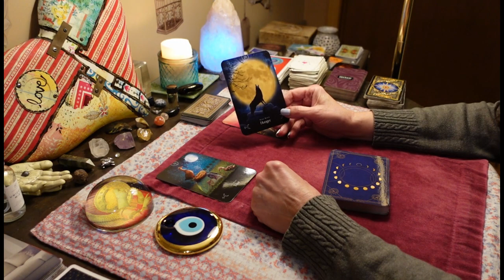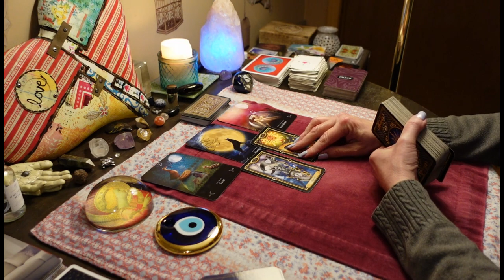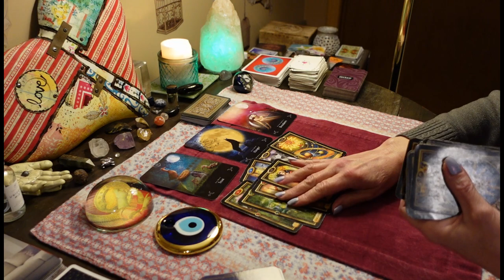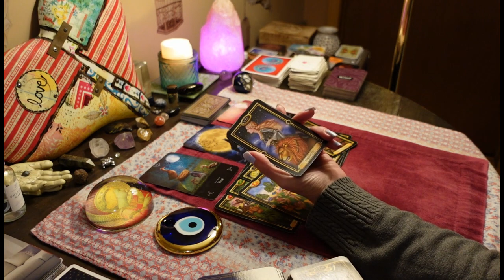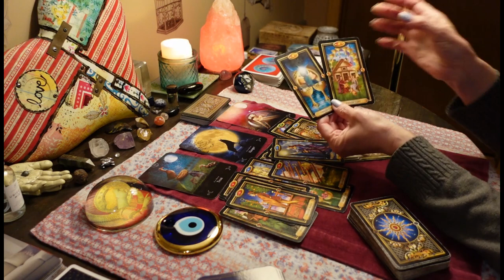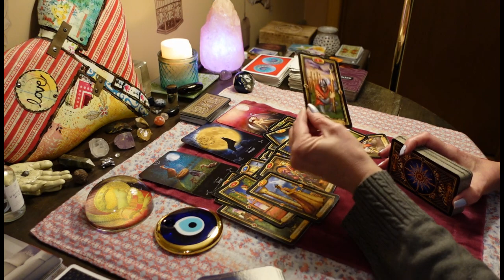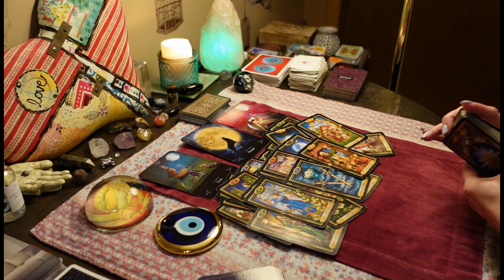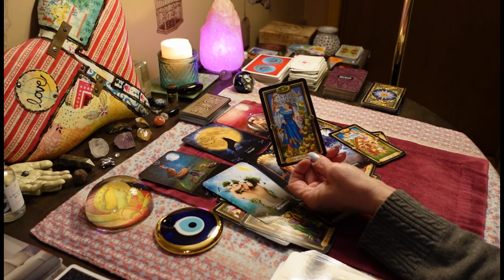They're HUNGRY FOR YOU! But "Resist this Masculine". ALL SIGNS LOVE TAROT